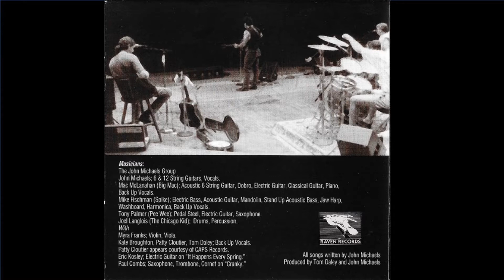Spinnin' Round So Fast